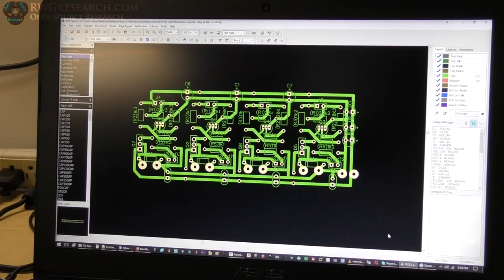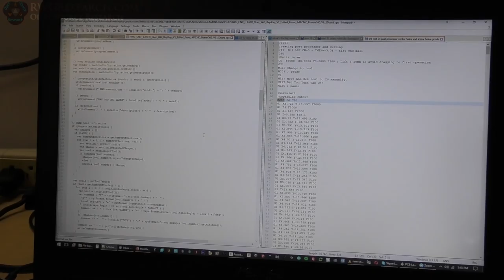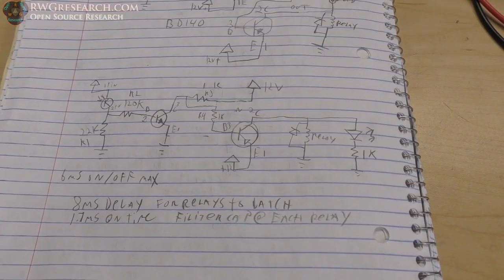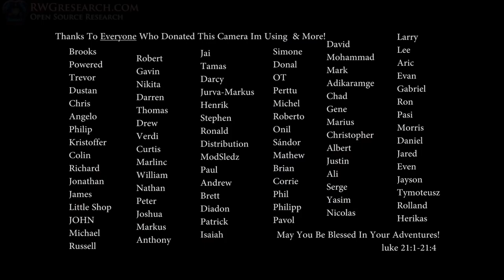JWN Project P8: Building The Fiber Isolated Relay Driver PCB. Part 1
In this update video i show you 1/2 the progress on the relay driver circuit. There is a lot more done, but haven't had time to do any filming and editing so i thought i would post this out there and make the second 1/2 of of this for sat... I will explain more there too.  :) God Bless and READ THE BIBLE MORE! ~Russ

This is about Physics... "we" dont know anything about it... The Bench of Truth will lead us... We just need to listen to what its telling us... "Laws" are meant to be broken... Re-wright the books...

The book i speak of... Don't just read it... Clear your mined from all you know first.

God Bless,

~Russ Gries

My Equipment:

for recording:

Gopro Hero 4 silver ( borrowed :) ) :

Panasonic HC-VX981K:

With VW-W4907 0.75X Wide Angle lens:

Nikon ME-W1 Bluetooth:

Azden SGM-990:

Asus GL551JM-DH71: